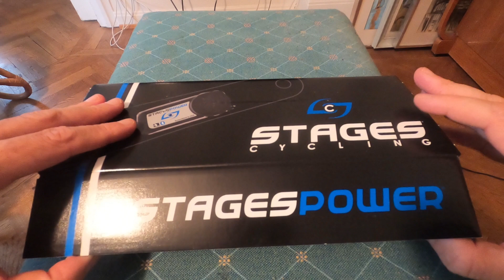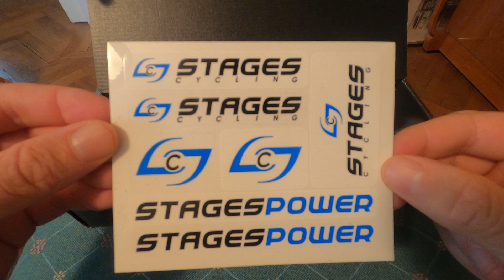Unboxing Stages Power Sensor 105 Gen 3 + Garmin Edge 130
00:00 - Unboxing Stages Power Sensor 105 Gen 3
02:02 - Installing into a Radon R1 105 Disc
04:05 - Paring into a Garmin Edge 130 plus

Poor video, but it can be useful for someone who is thinking of doing the same as me.